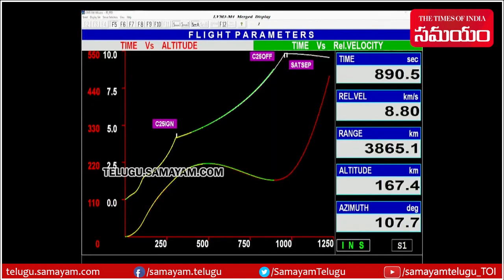Chandrayaan-3 Historic Landing on Moon South Pole | Vikram Lander Success | Samayam Telugu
Chandrayaan-3 Moon Landing Successful. India has created history as it became the first country to land on the South Pole of lunar surface.